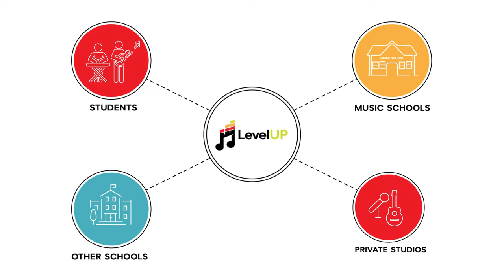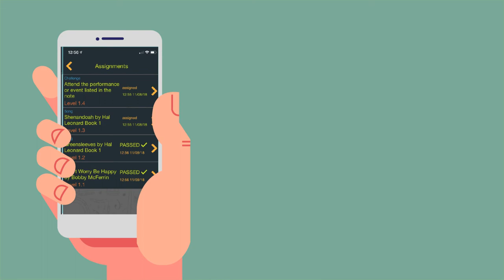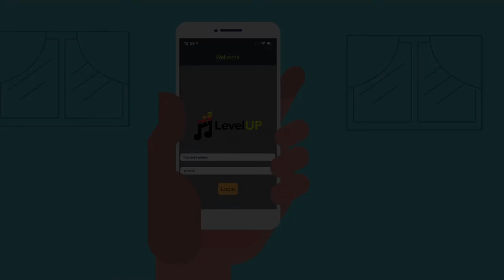Level Up Music Achievement Program for Music School Owners and Teachers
Motivate your students to practice like never before and get parents on the same page with this simple yet powerful level-based achievement program. Level Up is free for music school owners and teachers no matter how many students you have! today for more information on how to create your free account!